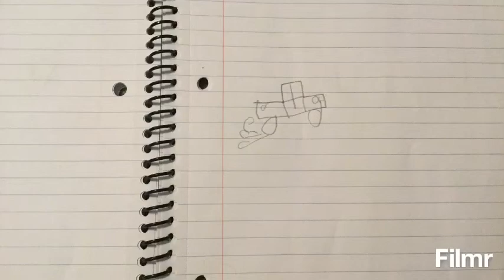Ford GT 2017